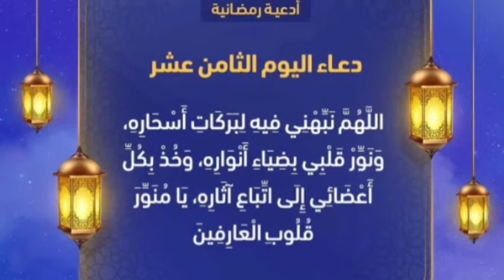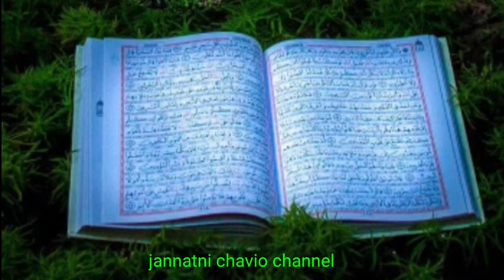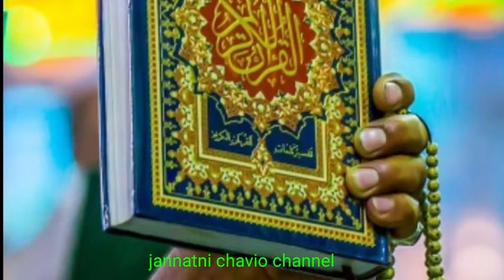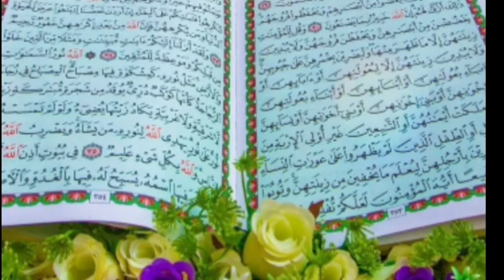18 Dua Mahe Ramzan & Tafsir